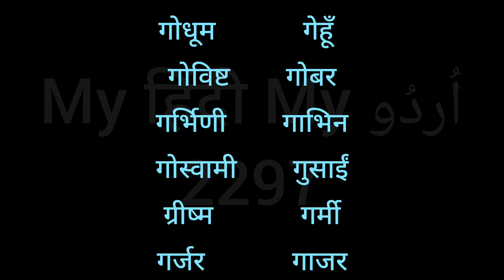Tatsam Tadbhav 4 | तत्सम तद्भव | hindi class